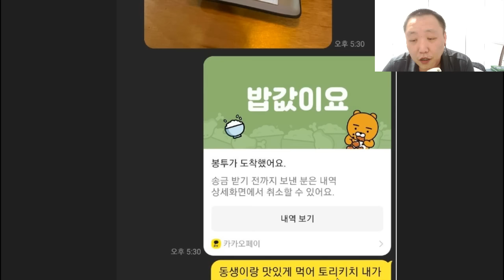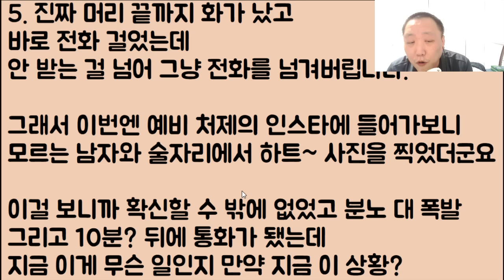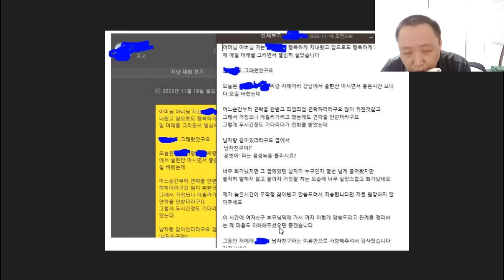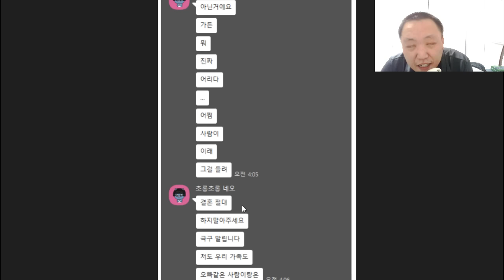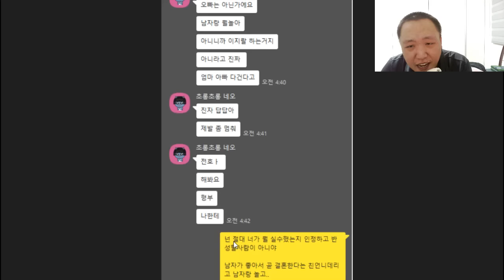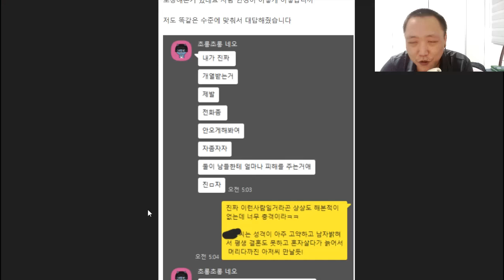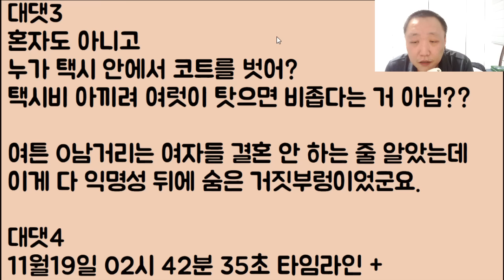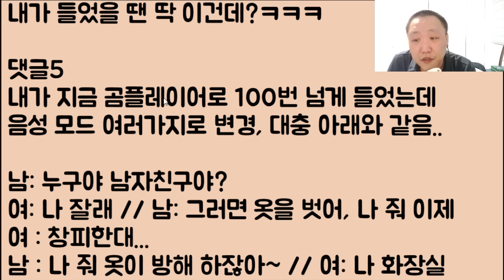[푸핰ㅋㅋㅋ] 상견례 딱 2주일 남겨놓고 자기 여동생이랑 같이 신나게 원나잇 시전 한 여친.. 나한테 딱 걸렸네~ 아이고 조상님 감사합니다!!